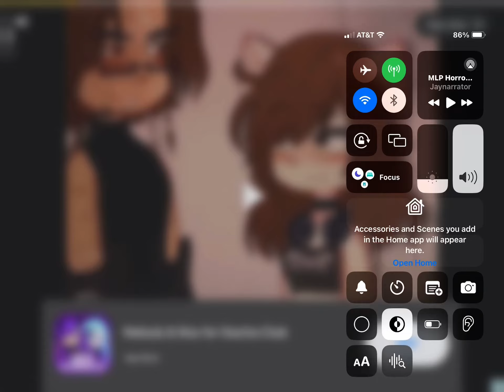August 2, 2024